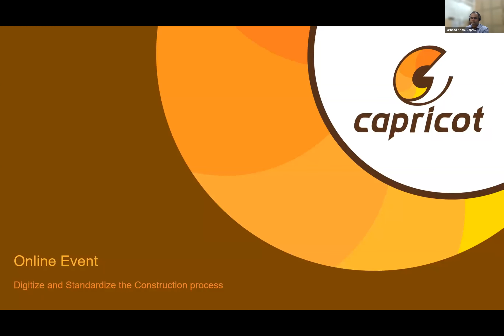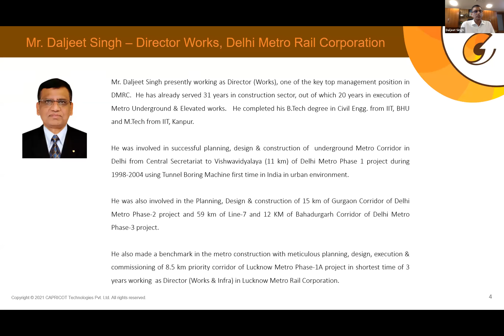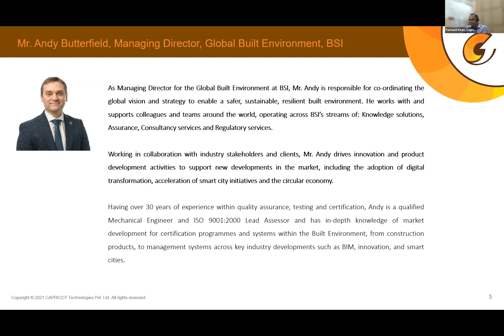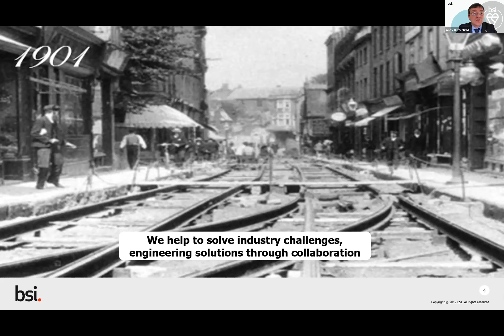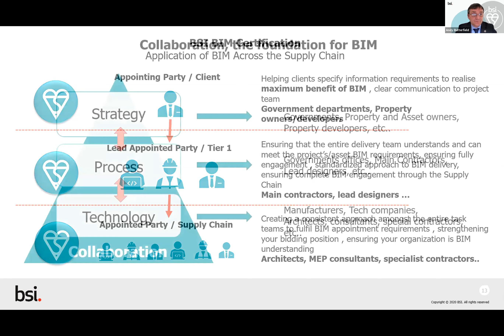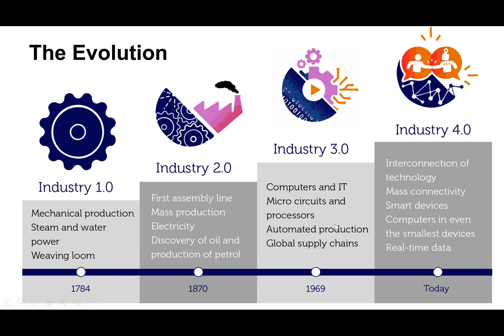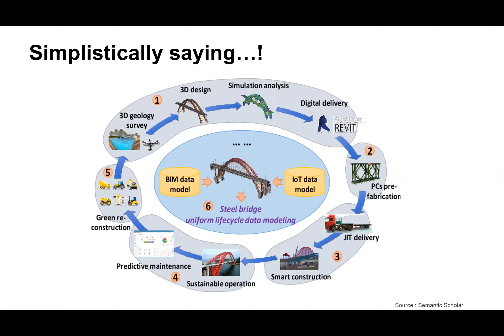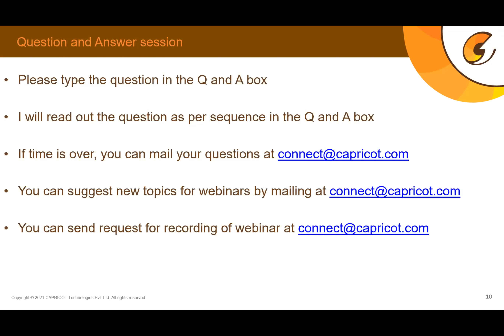Digitize & Standardize the Construction Process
The construction sector has been relatively slow to transform its ecosystem into a digitized one. Standardizing the construction process with the help of digital solutions can go a long way in overcoming challenges faced by the construction industry.

The  foundation of a building is laid with great care. Similar to how a Banyan Tree continues to add to its foundation as it grows, the digitaization & standardization of the construction processes aids in timely progress, risk assessment, increased productivity, faster turnaround time and lower costs over the lifecycle of the project.

This enables construction companies to stay ahead in the race of incorporating innovations that are sustainable and align with the rising trend of constructing smart buildings and cities across the globe.